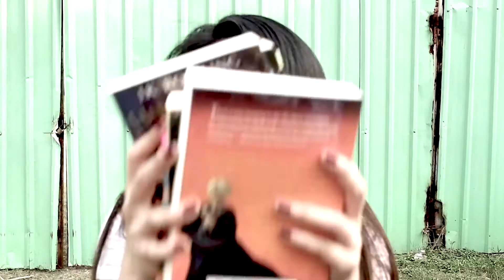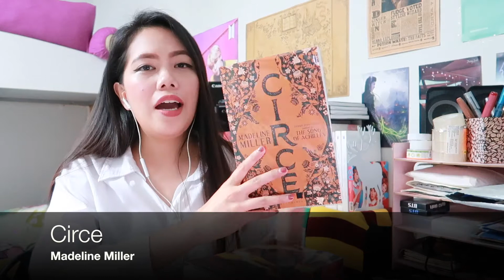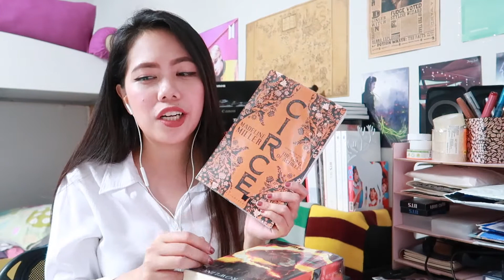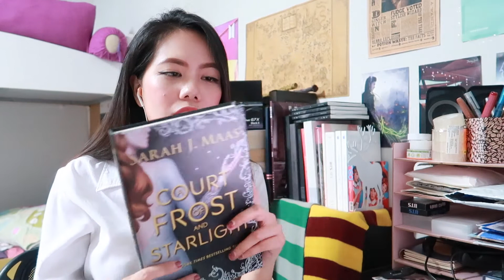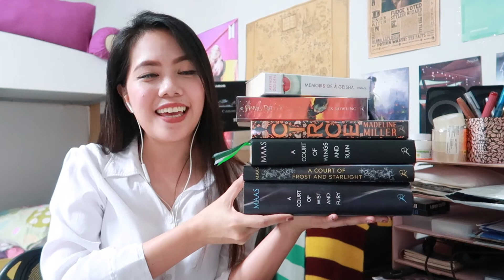April Wrap Up & May TBR | 2018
Here's to the start of a book-filled 2018! I've had a good April and keeping my hopes up for May! I think my TBR is pretty ambitious tho 😅but here's for the best!

Editor: iMovie